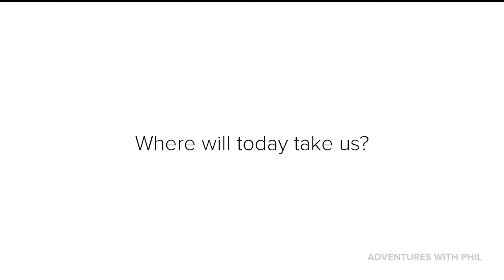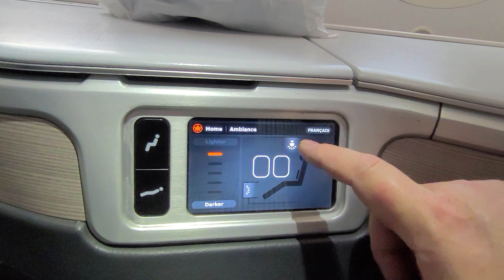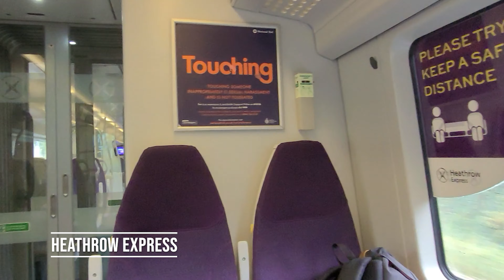Our 2021 UK Adventure, London: Part One.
Our new series has begun! Join us, as we travel from our home in Vancouver to incredible London, England.

Who we flew:
Air Canada, Flight 860

Where we stayed:
The Dixon Tower Bridge